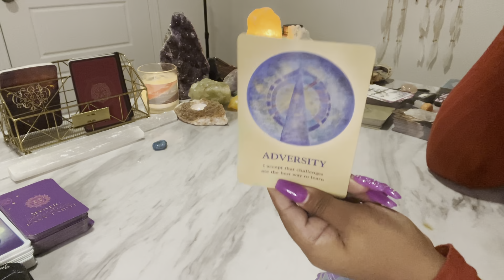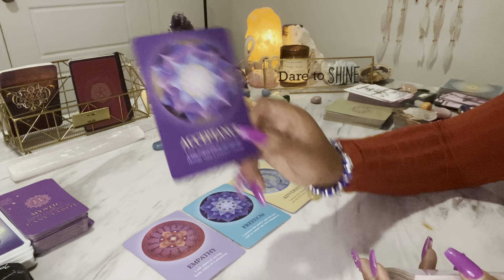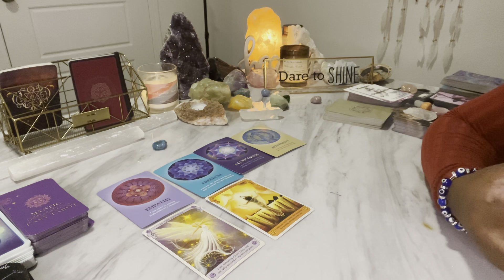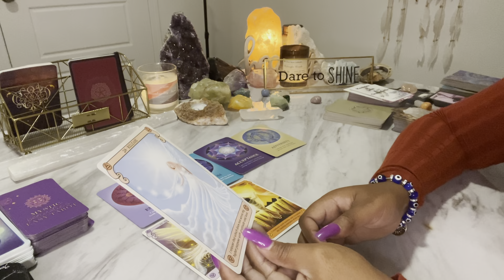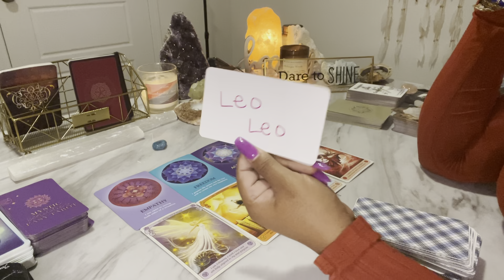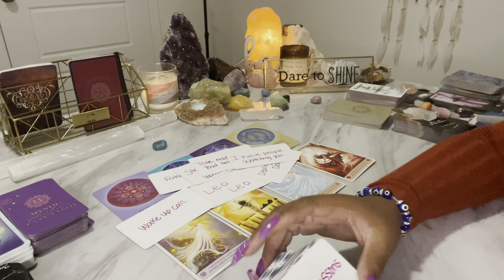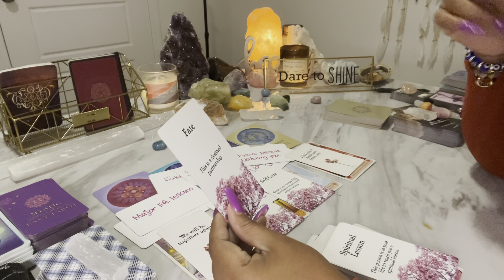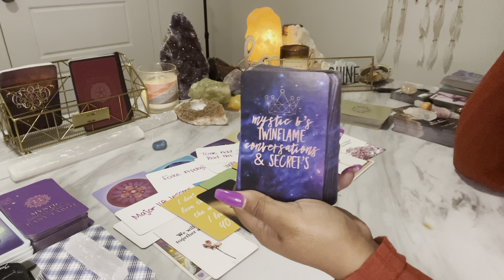SURPRISE COMMITMENT AFTER MASSIVE TOWER...👀 💍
Hey Y’all

welcome to MyChannel...❤️

🎶Song 🎶

🌞🌞Mystic Beauutie Zodiac Tarot Channel 🌞🌞

🧿🧿MYSTIC BEAUUTIE EASY TAROT🧿🧿

✨✨✨✨✨Mystic B’S Twinflame Conversation’s and Secrets...✨✨✨

🌻🌻🌻Mystic Beauutie’s Answer Oracle Cards 🌻🌻

Hey Tribe ❣️
🚨🚨🚨Link to Mystic B’s Official Unofficial / Deck 🚨🚨🚨

🍪🍪🍪Link To My Moms Shop🍪🍪🍪

🌻🌻The last Conference Was A Sold Out Event..🌻🌻
Divine Feminine Conference 2021 We’re Opening More Spots...
Due To High Demand For Tickets... Flex Pay Available
New Orleans HERE WE COME!!!
RSVP YOUR SPOT NOW!!!
First 100 People To Purchase Tickets Will Be Entered into The Drawing For The Benz..

Link For Conference Tickets

⭐️⭐️⭐️Information For Mercedes Benz Raffle Below...⭐️⭐️⭐️

🚘🚘RIDE LIKE MYSTIC BEAUUTIE 🚘🚘
The winner will be announced at the 2021 Divine Feminine Conference in New Orleans, LA on June 2,2021

🚗🚗🚗Link For Car Raffle 🚗🚗🚗

MYSTIC BEAUUTIE
BASTROP,LA
71221